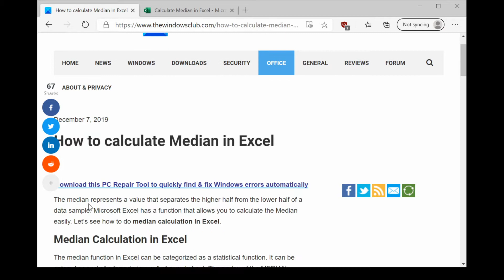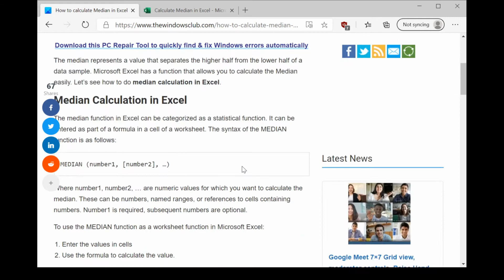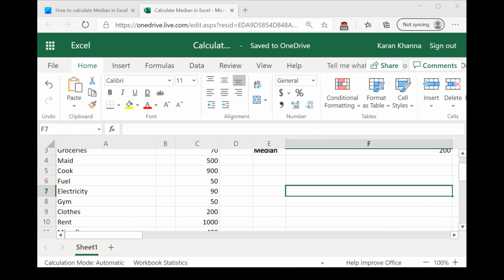How to calculate Median in Excel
The median function in Excel can be categorized as a statistical function. It can be entered as part of a formula in a cell of a worksheet. The median represents a value that separates the higher half from the lower half of a data sample. Microsoft Excel has a function that allows you to calculate the Median easily. Watch this tutorial to learn how to calculate Median in Excel.